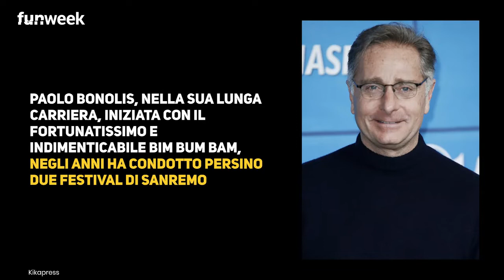Quanto guadagna Paolo Bonolis? Lo stipendio da capogiro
La cifra da capogiro che percepirebbe Paolo Bonolis per ogni stagione televisiva

GfVip, Sonia Bruganelli e la battuta su Paolo Bonolis che lascia interdetti